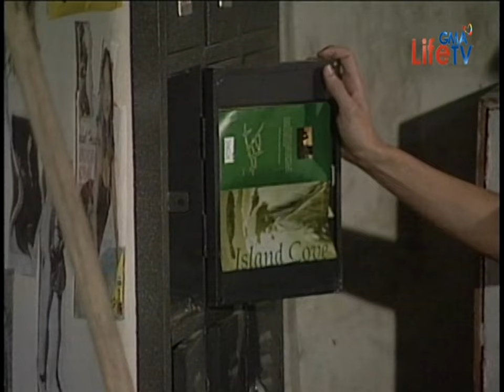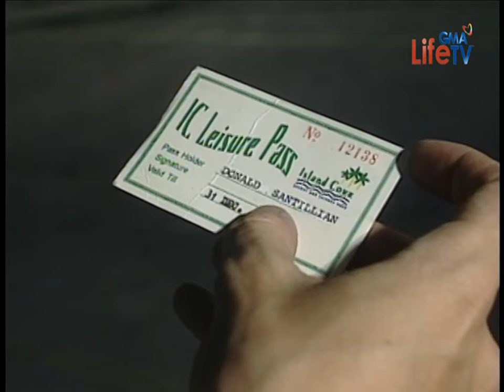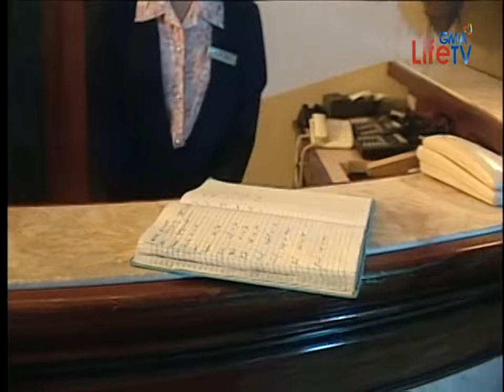GMA Telesine Specials: Kunyari-Kunyari Lang [1998]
Recording by: @AircheckerArchives